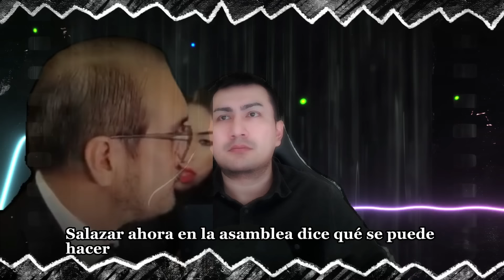¡Los doblego! PSC de NEBOT defenderá a Diana Salazar en Juicio Político | Pablo Muentes CASO PURGA